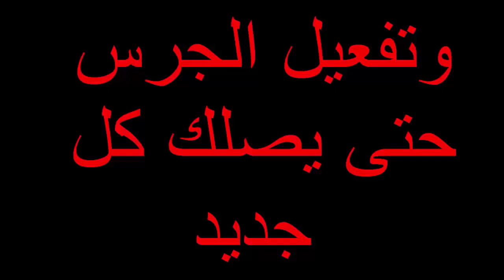اعتذار وشكر وتقدير لكل المشتركين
بمشيئة الله تعالى سوف نقدم فى هذا الفيديو اعتذار وشكر وتقدير لكل المشتركين القدامى بقناتى القديمة the future  والتى تم سرقتها وانهاء حسابها من على اليوتيوب